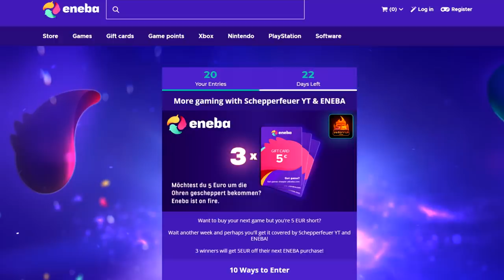Black Ops 4 DLC Waffen Betrug - Warum sind Youtuber so dumm?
✘Live in Farbe auf Twitch:

✘**Controller:
Ihr wollt einen geilen Controller für wenig Geld? Dann hier!! 👇👇
✘Meine Social-Media Seiten:
✘Meine Ausrüstung:
➜*Black Ops 4: